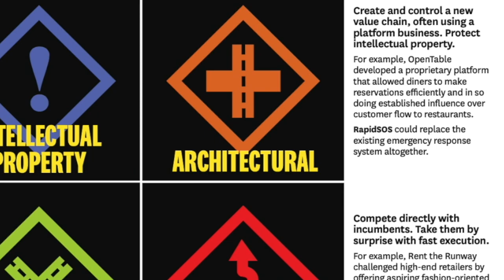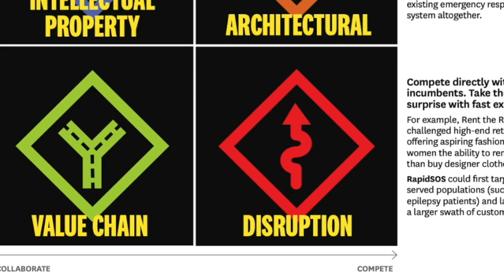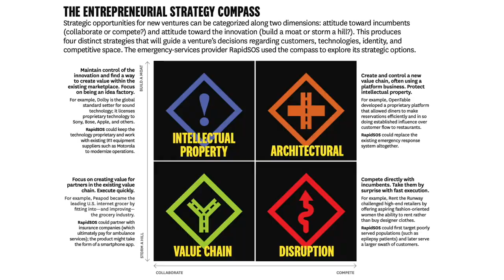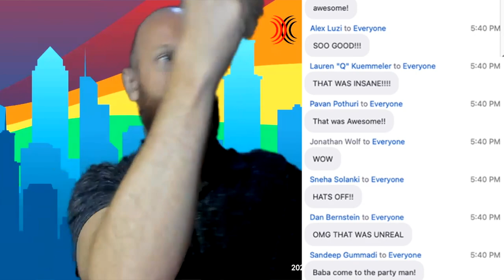Berkeley Strategy Compass – Baba Brinkman Rap Up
Baba Brinkman performs a custom rap and rap up summary of Professor Abhishek Nagaraj's Entrepreneurial Strategy Class at UC Berkeley Haas School of Business, June 11, 2021.